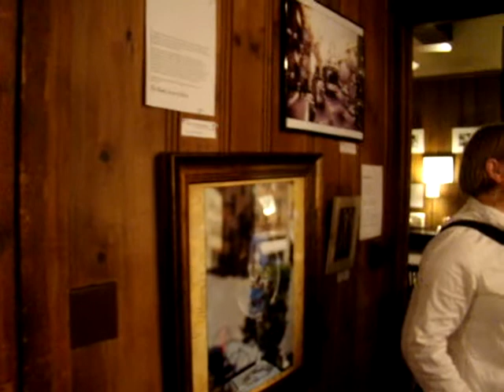DJ Jay O'Grady at 80 Border Street CEC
Friday, September 26, 2008, the evening kicked off with Jay O'Grady spinning some cool tunes.